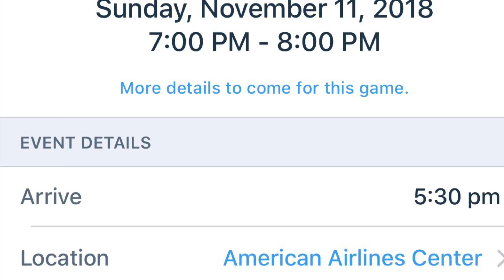Brahmas 8U - AAC game part 1